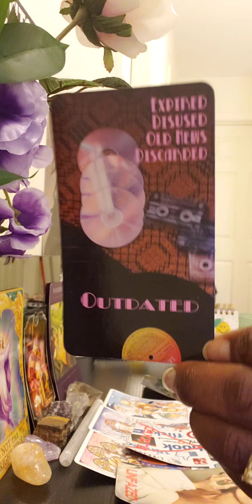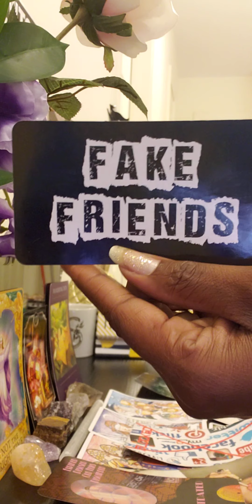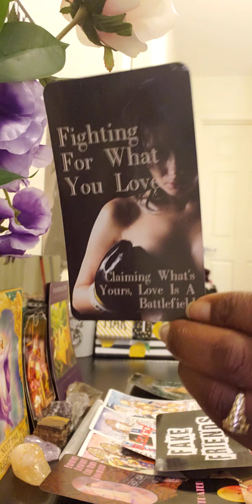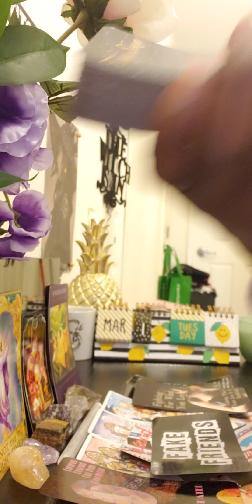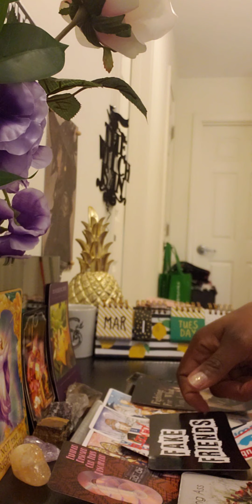Libra ♎ March🍀🍋Reading(PT2)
FREE👇👇👇👇👇👇👇👇👇👇👇👇👇👇👇👇FREE